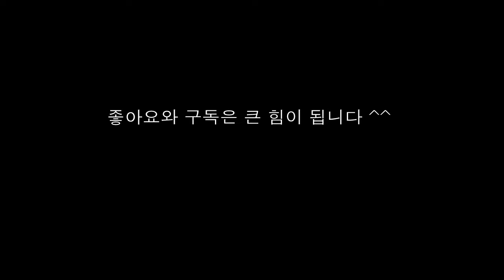[조베쑤의 지난사진]전통주점-2010년 11월 어느날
2010년 11월 어느날 전통주점

이때 참 많이 사진을 찍었었구나 싶다

전통주점의 매력을 어떻게 하면 잘 나타낼 수 있을까 고민했던 그때

November, 2010 One day traditional liquor store

I want you to take a lot of pictures at this time.

When I wondered how I could show the charm of traditional pubs